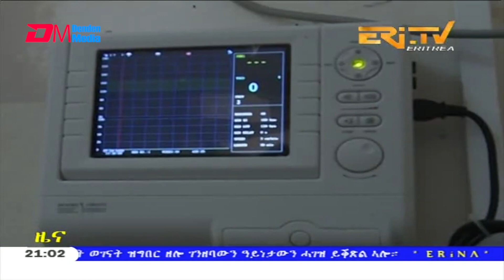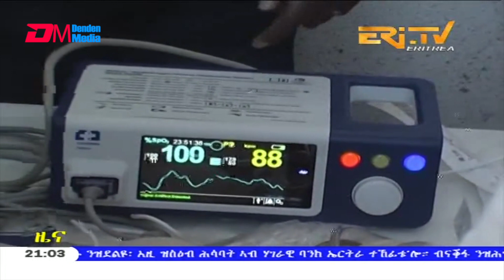Tigrinya Evening News for July 27, 2020 - ERi-TV, Eritrea